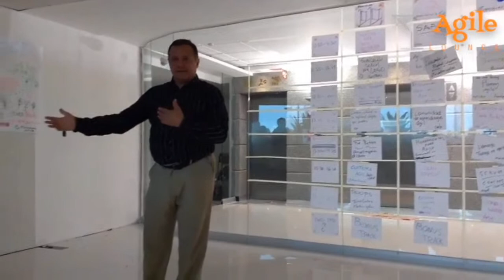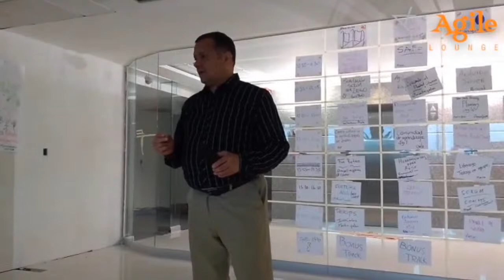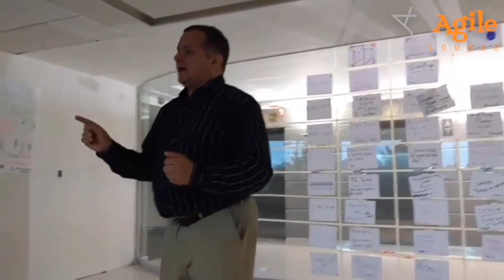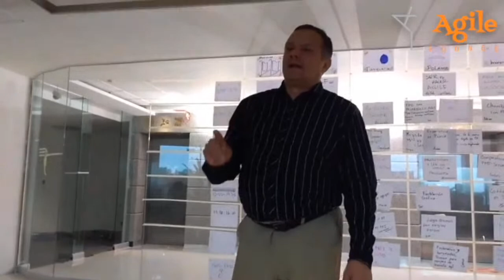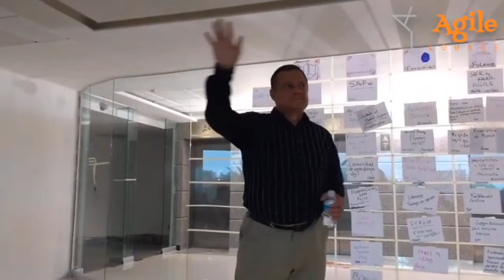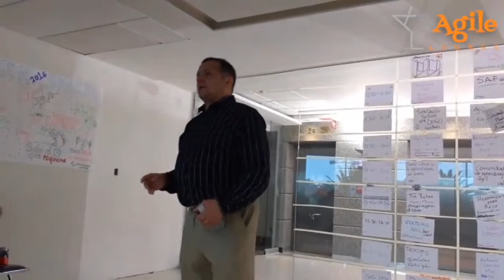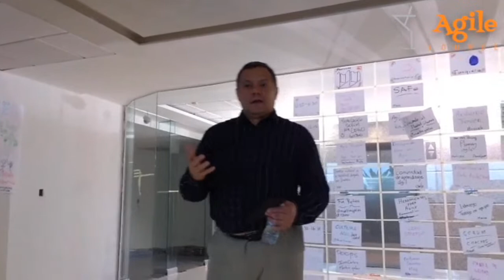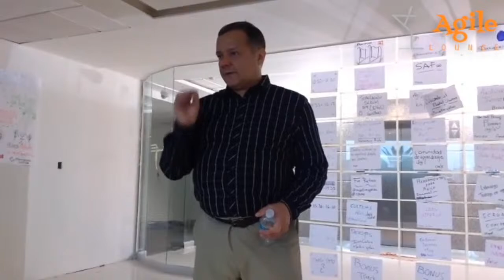Desarrollo ágil de software con Scrum y Más con Mike Beedle - AgileOpenMX16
Agile Lounge presenta en memoria de parte de la charla de Mike Beedle durante el AgileOpenMX16 on  Mayo, 28 de 2016

For all innovative and High potential Minds out there. Love🧡